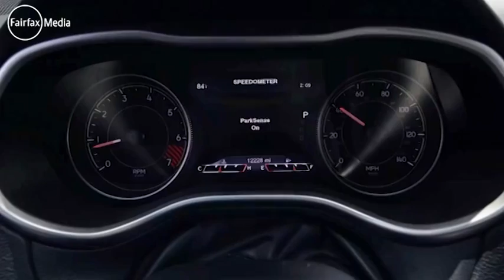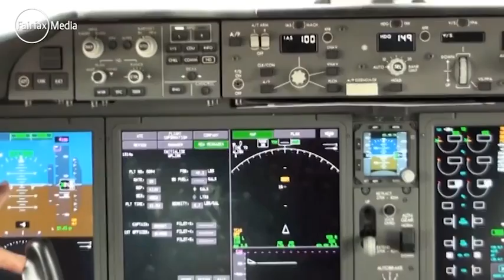Jeep remotely hacked at 100 km/h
Two hackers use an internet-enabled dashboard to control and turn off a 2014 Jeep Cherokee while driving at speed on a US highway.